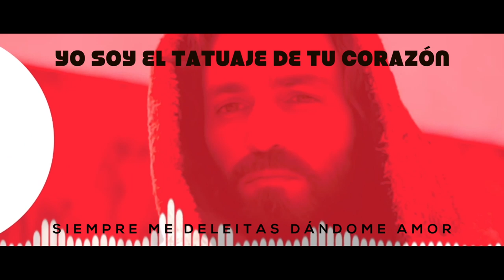Mi Roca - ROCA (En Vivo) Música Católica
Es el Dios de los Cielos
Y me salvador
Es el Dios de la tierra
Y mi Redentor

Mi escudo, mi  refugio
Castillo fuerte Tu
Mi consuelo en el duelo
Eres tu Jesús

Mi roca, mi guía
Mi fuerza, Mi aliento
Eres todo

Buscamos que con estas canciones las personas puedan acercarse de una forma diferente a Dios, escuchando como habla a sus corazones de una forma directa, queremos hacer un sonido variado que permita que el mensaje de Dios llegue personas de todas las edades.

Compartimos música de Dios para momentos de alabanza, oración, reflexión y adoración de @RocaOficial , video grabado en vivo en Católicos Unidos en el Espíritu 2019. Arquidiócesis de Manizales